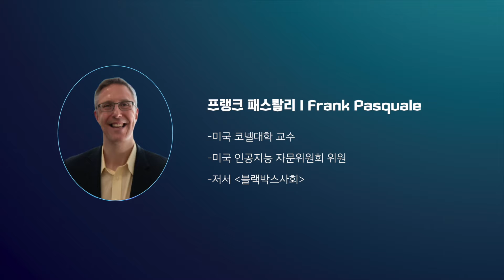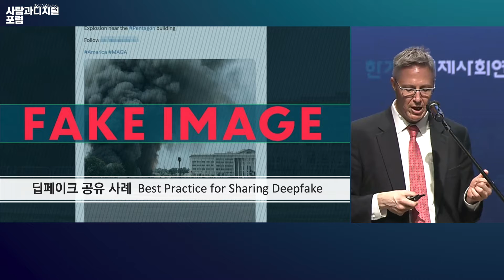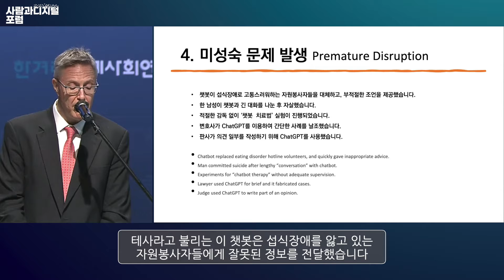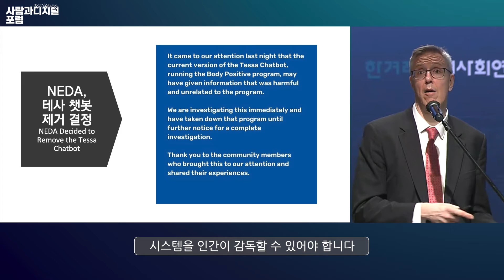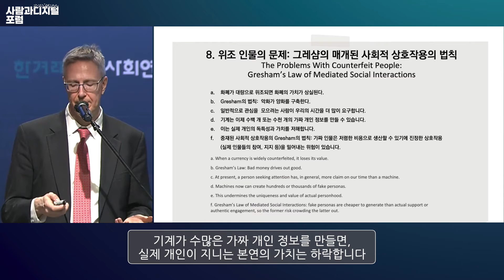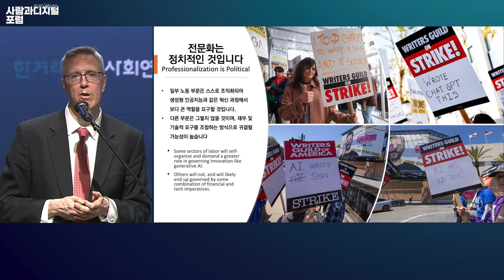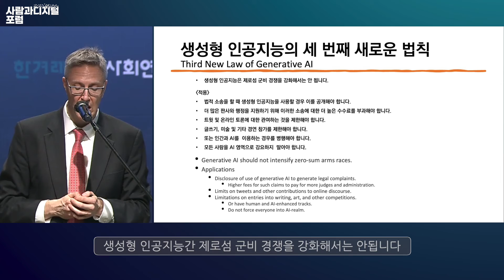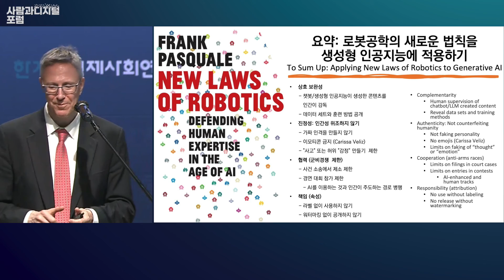알고리즘은 차별을 먹고 자란다? | 사람과디지털포럼 EP. 07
“알고리즘은 채용 등 인간의 운명을 결정하는 과정에 깊숙이 개입해 있어 소수자 등 특정 집단에 대한 편견과 차별을 확산할 위험성이 큽니다” 2회 사람과디지털포럼에서 기조연사로 나선 프랭크 패스콸리는 인공지능 알고리즘에 대해 우려를 표합니다.

특히 그가 관심을 가지는 것은 “사람의 자질을 평가하는 평판 알고리즘, 콘텐츠나 웹사이트의 순위를 매기는 검색 알고리즘, 투자나 거래와 관련한 금융 알고리즘”입니다. 우리 삶을 지배하는 권력자, 알고리즘은 어떻게 작동하는지, 이를 제어하는 대안은 무엇인지 패스콸리의 이야기를 들어보시죠.

- 섬네일 디자인: 정현선
- 종합편집: SHOWCAST